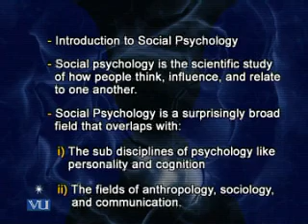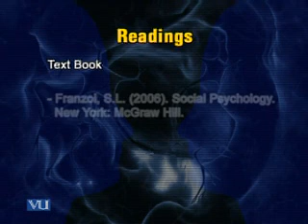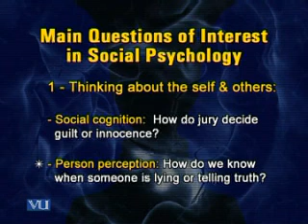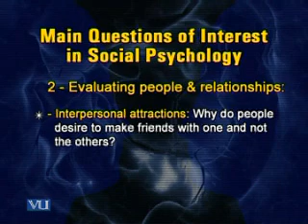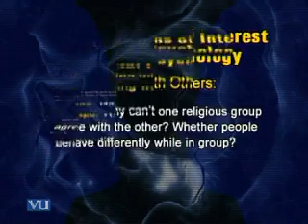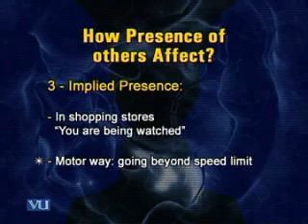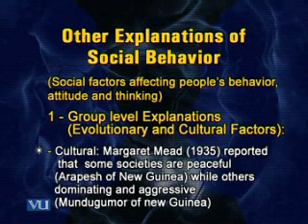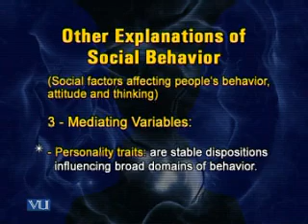PSY403_Lecture01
PSY403 Social Psychology